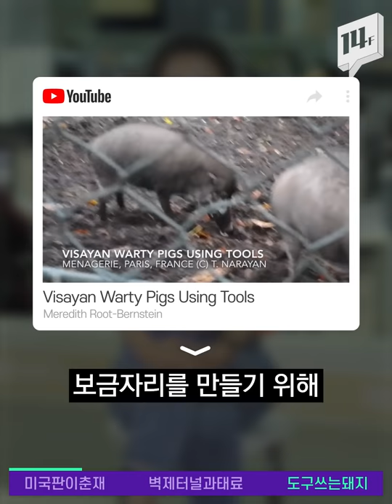미국 최악의 연쇄살인범…자백한 93명 살인 중 50건 확인 / 14F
미국 역사상 최악의 연쇄 살인범이 밝혀졌습니다. 새뮤얼 리틀, 그가 고백한  93건의 살인사건 중 50건이 사실로 드러났는데요. DNA 증거의 한계로 오랜시간 수사망을 빠져나갔지만, 그가 그린 피해자의 초상화 등을 공개하며 끈질긴 수사를 펼친 FBI가 결국 50건의 자백을 확인했습니다.